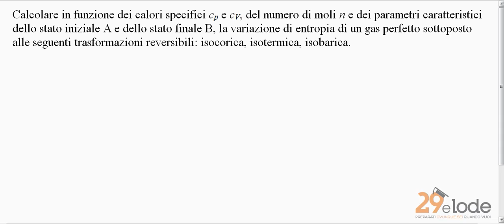Esercizi - II principio termodinamica es.2 - Corso di Termodinamica - 29elode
Contenuto del corso completo:
Introduzione al corso
Il concetto di temperatura - Equilibrio termico - Dilatazione volumica
Equazione di stato dei gas perfetti - Rappresentazione dell'equazione di stato dei gas - Calore specifico (definizione)
Il sistema termodinamico - Trasformazioni termodinamiche
Lavoro termodinamico - Rappresentazioni e calcolo
Concetti base della termodinamica
Primo principio della termodinamica
Sviluppi analitici - Riscaldamenti a volume e a pressione costanti - Relazione tra i calori specifici a volume e a pressione costanti - Relazioni per una trasformazione adiabatica
Schemi delle trasformazioni termodinamiche
Trasformazione politropica
Equazione di Van Der Waals - Descrizione - Calcolo delle costanti dell'equazione
Equazione di Joule-Clausius - Descrizione - Applicazione all'espansione di un gas
Secondo principio della termodinamica
Macchina e ciclo di Carnot e suo rendimento
Enunciato - Dimostrazione - Corollario
Temperatura termodinamica assoluta
Definizione e proprietà - Variazione dell'entropia per una trasformazione reale
Variazione infinitesima di entropia
Cenni sul significato dell'entropia e relazione con il secondo principio della termodinamica
Relazioni differenziali della termodinamica -
Diagrammi s-T -
Definizione e significato - Entalpia libera ---
Enunciati - Interpretazione probabilistica e conseguenze sui calori
Esercizi di riepilogo -